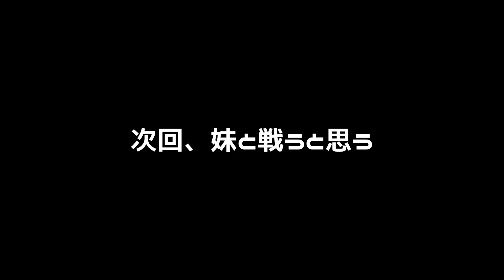【ポケモンSV】AIに実況させたら暴言吐いた【AIインコ】#22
7000人目標！！

AIインコアプリはこちら！

■オススメ■

キャラのパーツを消し続けて認識できなくなったら終わります【マリオ編】